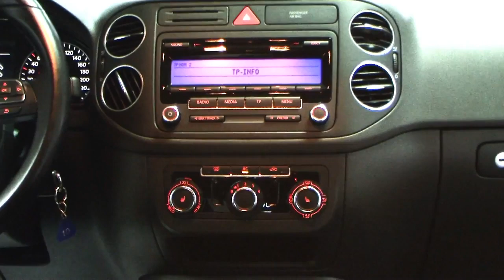Volkswagen Golf Plus 1 4 Comfortline 9W908798 Klimaanlage 2009 Kopfairbags GOLF PLUS Autohaus Czychy